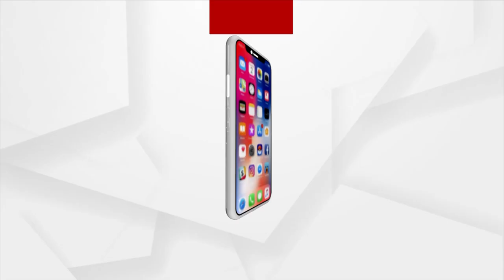Pramila Mallik Reviews Flood Situation in Puri Kanas Block